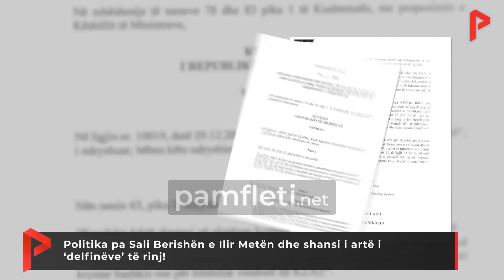Politika pa Sali Berishën e Ilir Metën dhe shansi i artë i ‘delfinëve’ të rinj!